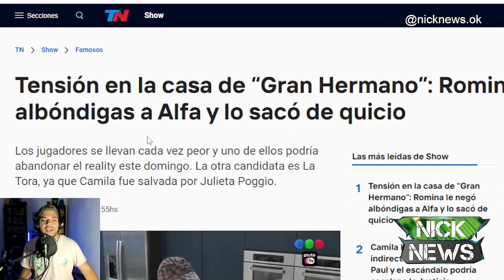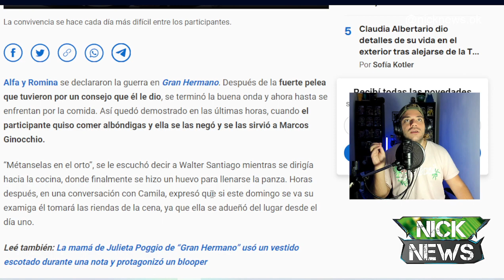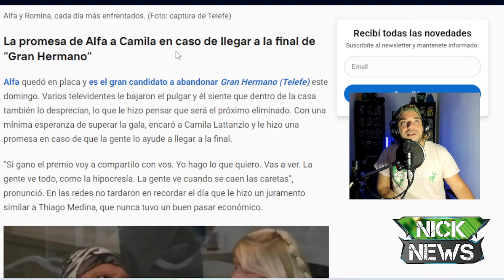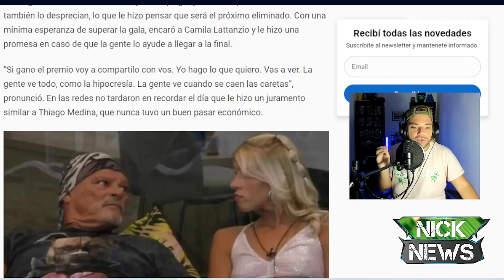Tensión en la casa de “Gran Hermano”: Romina le negó albóndigas a Alfa y lo sacó de quicio